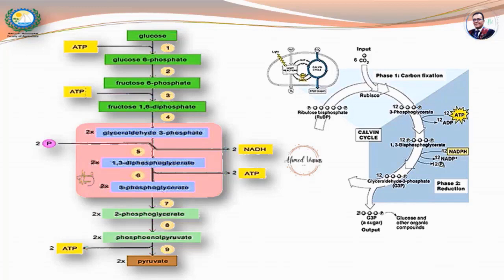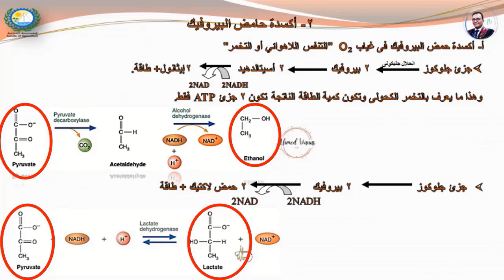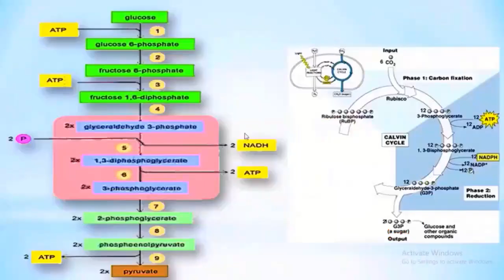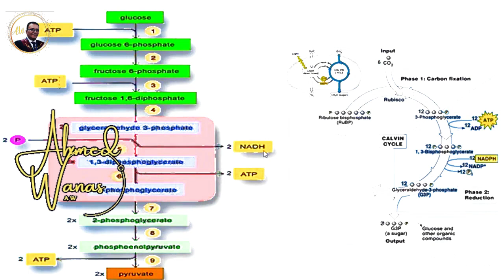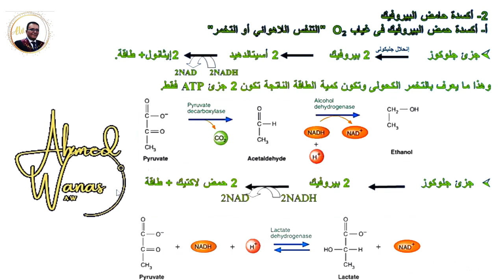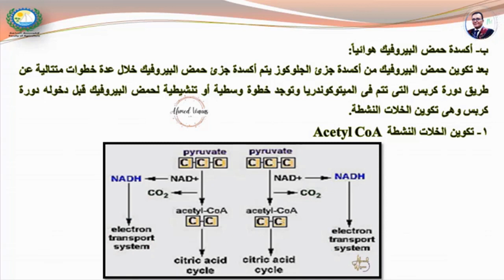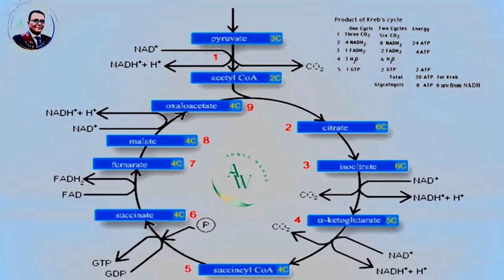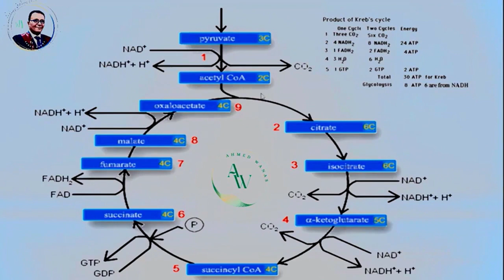م3ج2#التنفس_الخلوى هدم_البيروفيت_هوائيا دورة_كريس ولا هوائيا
الجزء الثانى من المحاضرة الثالثةويتضمن شرح تفصيلى لميكانيكية هدم البيوفيك (الناتج النهائى للانحلال الجليكولى) لا_هوائياً وتحويله إلى كحول إيثايل وهو ما يعرف بـ#التخمر_الكحولى أو تحويله إلى حمض لاكتيك وهو ما يعرف بـ#التخمر_اللاكتيكى مع بيان كيفية حساب صافى الطاقة الناتجة
سؤال_هام لـ#الطلاب_الأذكياء أين تخزن الطاقة فى جزىء السكر C6H6O6 وكيف يتم استخلاصها أثناء الهدم وتخزينها فى صورة رابطة كيميائية غنية بالطاقة فى جزيئات الـ#ATP
مع أطيب التمنيات بالتوفيق والنجاح